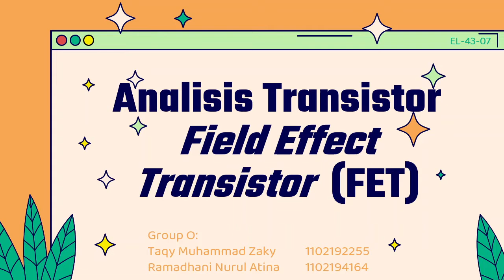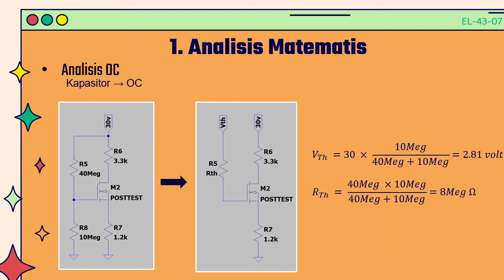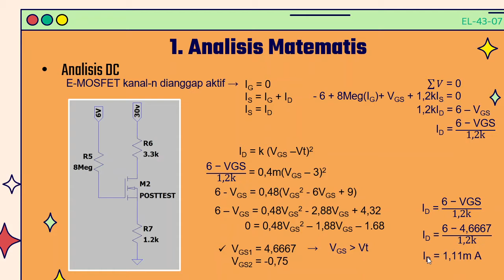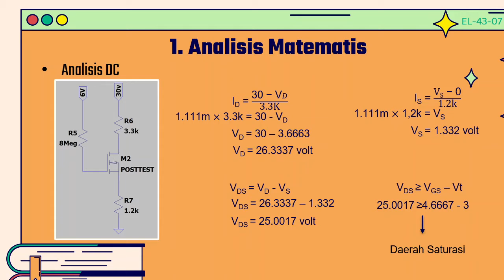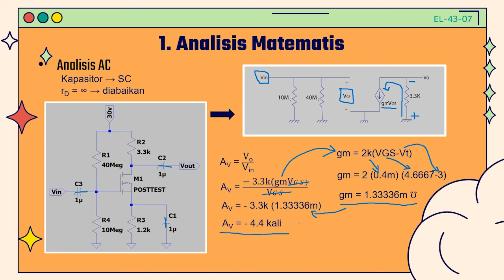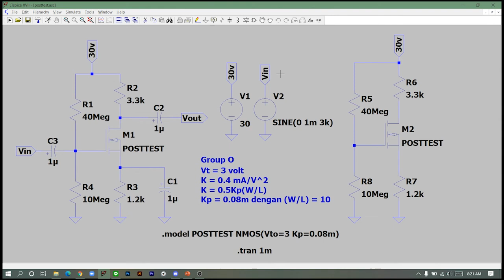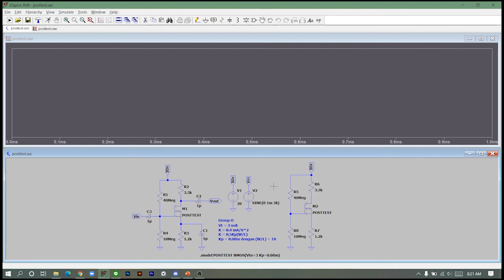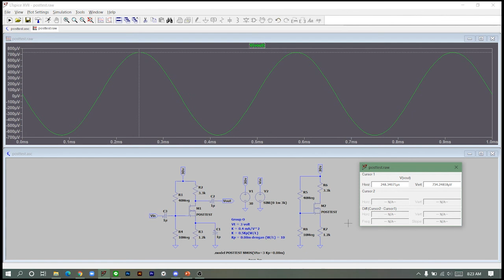Analisis Transistor Field Effect Transistor (FET) [Matematis dan LTspice]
[POSTTEST 3]

Video ini ditujukan untuk memenuhi Tugas Besar Siklus II pada mata kuliah Elektronika A yang berisi tentang:
Analisis Transistor Field Effect Transistor (FET)
1. Analisis Matematis yang terdiri dari Analisis Prategangan DC dan Analisis Sinyal AC Kecil
2. Simulasi Analisis Transistor Field Effect Transistor (FET) pada software LTspice

Group O
1. Taqy Muhammad Zaky (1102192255)
2. Ramadhani Nurul Atina (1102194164)

Mata Kuliah Elektronika A
Kelas EL-43-07
Jurusan S1 Teknik Elektro
Fakultas Teknik Elektro
Telkom University
Bandung, Indonesia
2021